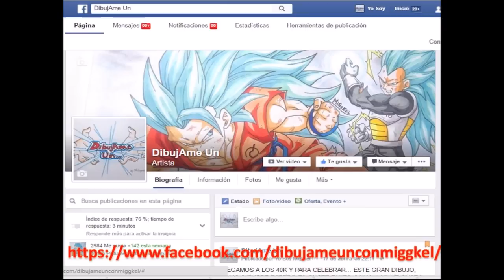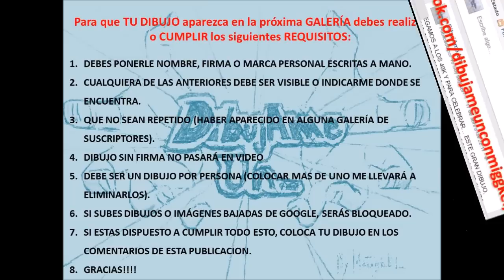3ERA galeria ABRIL DIBUJOS SUSCRIPTORES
AQUÍ LA 3ERA GALERÍA DE DIBUJOS DE LOS SUSCRIPTORES!!! QUIERES SABER COMO HACER PARA QUE APAREZCA TU DIBUJO? MIRA EL FINAL DEL VIDEO!